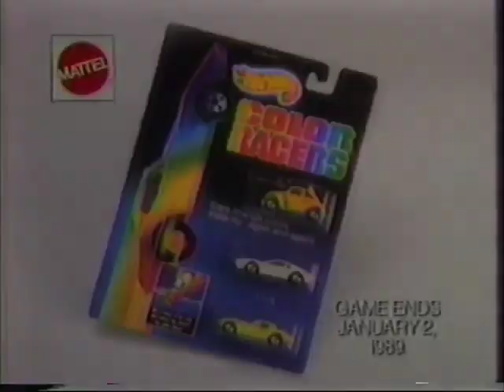Hot Wheels Color Racers TV Commercial from the 1980s